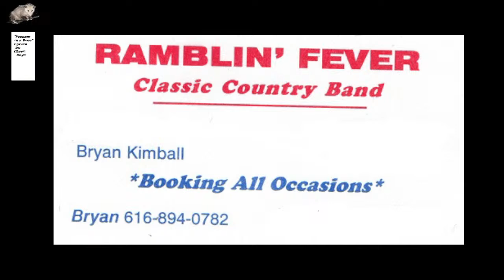Daniel Staggs and the Critters! Show 3 PM EST 3-23-24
Daniel Staggs and the Critters! of Kalamazoo, MI 3 PM  on stage 3 23 24 at Bob's Barn Jamborees.

The Daniel Staggs Band! is an Old-Timey Folk band. Their set may contain anything from songs from Prior/Early American and Grand Ole Opry Classics to Blues, Rock, Punk, and many many songs written from the band and Daniel Staggs.
"Imagine Hank Williams, only he was born in 1985 in Southern Indiana- a fun fact, Daniel was born the same day Hank Williams died on January 4th, and sounds like Hank! Request a cover!"
Daniel Staggs: vocals/guitar.
Pilgrim Metts: bass.
Connor Meston: viola.
Blake Dougherty: Mandolin.
                                                                                                                                                                No smoking, no alcohol, no cussin’ , no spittin', but smiling's fine.

Please park tight facing the buildings to the stop sign south, and across the street. Bring snacks, we like to eat, or order in.

    MISSION STATEMENT - Our mission with  Bob's Barn Jamborees is to further and to educate with acoustical  music and American dance. Filling such to the Lake Odessa area through the preservation of the Local Musical talent with the Archiving of a Video Record for future Generations, for the benefit of our community of God, family, friends, neighbors.

   Facebook- Bob's Barn Jamborees live stream 3 PM show, Lake-O Ukes! Ukulele jam, Old Time Mountain Dulcimer Society.

Cable access Hastings, MI  24/7  at 3:55 AM and PM.
MCMHOF= Michigan Country Music Hall of Fame member
MFHOF= Michigan Fiddlers Hall of Fame member.

Camping at fairgrounds 1 blk east. Nice 30 full hookup spots.
It is fun to support your local Jamboree !